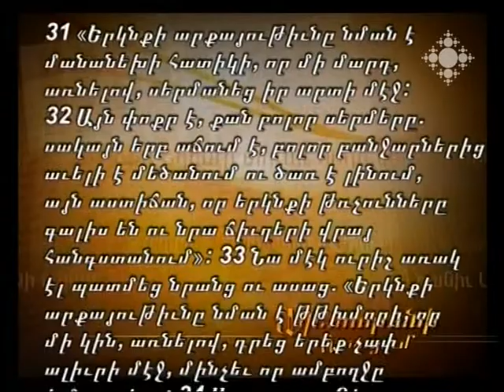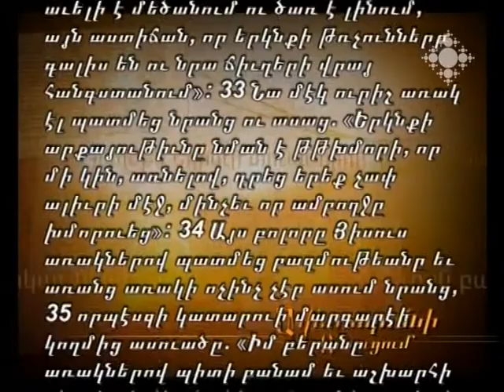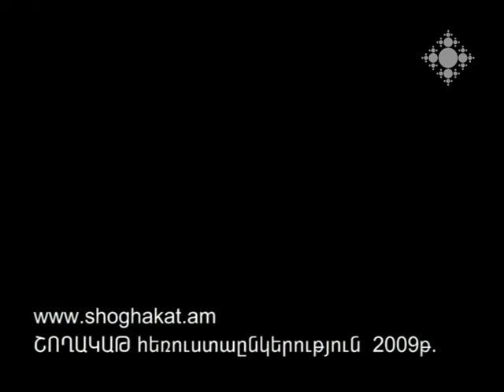Ավետարանի ուսուցում.Մանանեխի հատիկի, թթխմորի առակները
Ավետարանի ուսուցում. Մանանեխի հատիկի և թթխմորի առակները